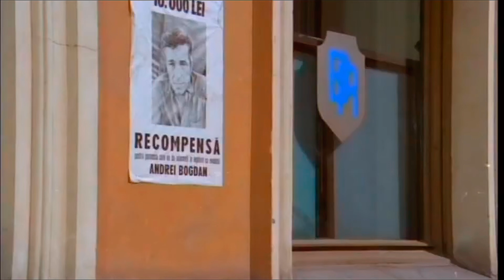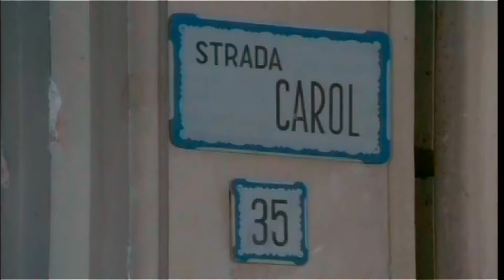Pistruiatul episodul 5 „Geamantanul”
Pistruiatul este un serial românesc de propagandă din anul 1973, format din 10 episoade. Serialul povestește aventurile ficționale ale băiatului pistruiat Mihai Pleșa pe măsură ce devine implicat în sprijinirea mișcării ilegaliste. Regizat de Francisc Munteanu, din distribuție au făcut parte Sergiu Nicolaescu în rolul ilegalistului Andrei, Réka Nagy în rolul principal feminin al profesoarei de istorie și Costel Băloiu în rolul de debut Pistruiatul.
Sinopsis
 Atenție: urmează detalii despre narațiune și/sau deznodământ.
Într-un mic orășel de provincie (Arad), membrii mișcării ilegaliste comuniste pregătesc cu înflăcărare ziua eliberării. Pistruiatul, un simpatic băiețandru de 13 ani, devine eroul acestor evenimente conduse din umbră de însuși prietenul și tovarășul său Andrei. Ajutat de profesoara de istorie, de tatăl său și, de cele mai multe ori, de câinele Calu, puștiul face față cu dezinvoltură și curaj oricărei provocări. Într-un târziu, Pistruiatul află care a fost rezultatul acelor "misiuni" date de Andrei: sprijinirea mișcărilor comuniste.

Distribuție
Costel Băloiu - Pistruiatul (Mihai Pleșa)
Sergiu Nicolaescu - Andrei Bogdan
Réka Nagy - Profesoara de istorie Iulia Prodan
Peter Paulhoffer - Comisarul Botta Vincențiu
Margareta Pogonat - Mama Pistruiatului
Ion Dichiseanu - Vasile Dobre
Vistrian Roman - Mihai Pleșa (tatăl Pistruiatului)
Zephi Alșec - Comisarul șef Bălan
György Kovács - Comisarul regal Comănescu
Constantin Codrescu - Comisarul Bogza
Florin Tănase - agent Berca
Haralambie Boros - tinichigiul Ciobanu
Viorel Comănici - omul cu cravatele din piața de vechituri
Aurel Giurumia - gardianul Gruia
Draga Olteanu-Matei - Doamna Rozeanu
Petre Gheorghiu-Goe - Suciu
Geamantanul
Mihai este trimis în Piața de vechituri, la firma „La Berindei”, la domnul Ciobanu. Este sfătuit ca înainte de a lua legătura cu Ciobanu să se asigure că nu este urmărit. Domnul Ciobanu îi dă un geamantan pe care el trebuie să i-l ducă lui Andrei. Totodată Mihai trebuie să îi comunice lui Andrei noua lui adresă. Curios să o vadă, Mihai o vizitează, dar rămâne stupefiat să afle că noua casă a lui Andrei este cea a profesoarei lui de istorie. Percheziții se fac peste tot prin oraș, dar Mihai reușește în mod inventiv să scape de ele. Reușește să predea hainele lui Andrei. Polițistul Berca este însărcinat să-l urmărească pe Mihai pas cu pas.